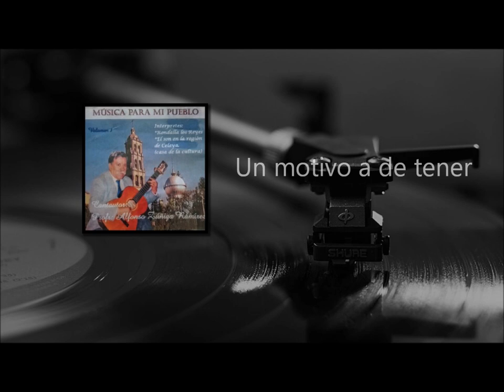Un motivo a de tener